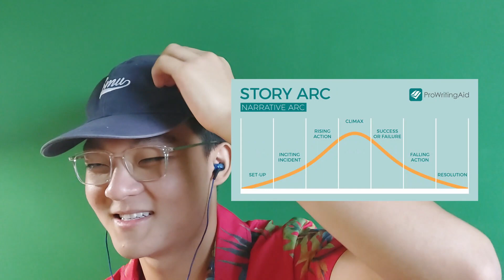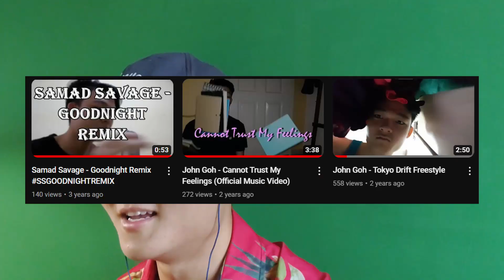How I Started My Youtube Channel | The Gohmedian Podcast EP 1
Click below for some cool stuff!

Andriel's Angles: @AndrielsAngles

0:00 Andriel's Introduction
0:19 Why I'm starting a podcast
0:41 What content do we create
4:17 How we started our journey
10:08 How did we know each other
11:23 The first time people recognise you
14:03 Someone in my orientation group recognised me
17:34 End goals for youtube
22:07 Have one video that goes viral or slowly grow your following?